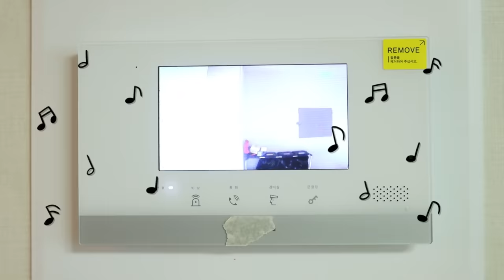[약간공포] 저금통 괴담: 소름돋는 실제 이야기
저금통 괴담을 알려주는 양갈래
과연 사실일까요?